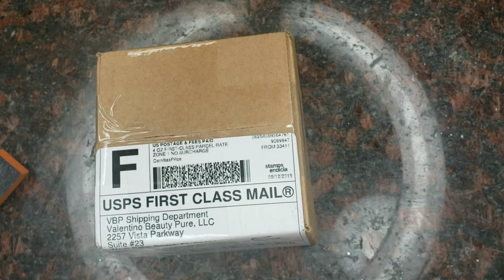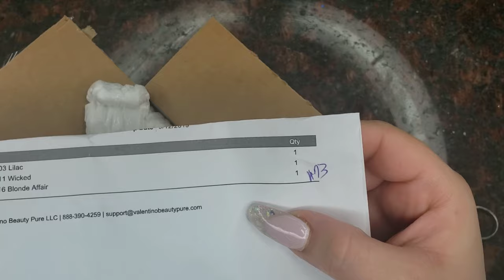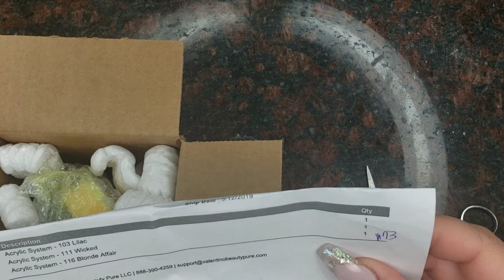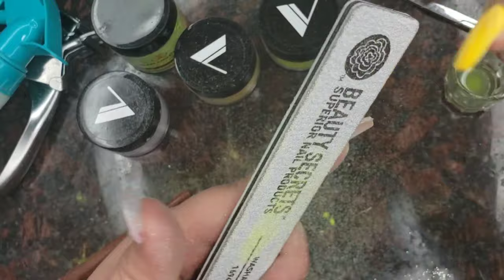VALENTINO BEAUTY PURE COLORED ACRYLICS REVIEW